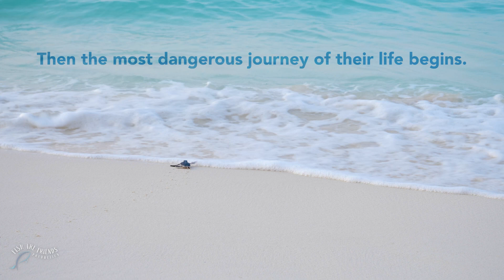A Dangerous Journey - Turtles Hatching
Only one in a thousand makes it to sexual maturity. When turtles are hatching predators are already waiting for them. They run and swim for their life and when they reach the open sea their "lost years" start. We don't really know where the go in their first years.

Matthew Walker, Biologist takes us on a dangerous journey with the baby turtles.

A Film by Sabrina Inderbitzi